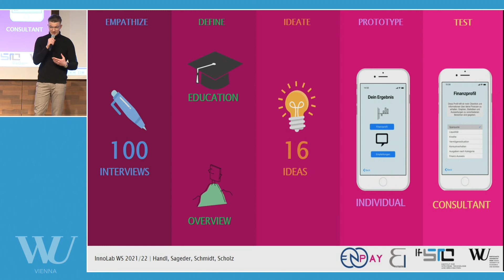E&I Touchdown:Prototyping an individual finance consultant (OeNPAY)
In our project courses, E&I students work on diverse problem statements together with our project partners like Microsoft, ÖBB or FESTO. At the E&I Touchdown, E&I students pitch their innovative solutions in front of a broad audience.